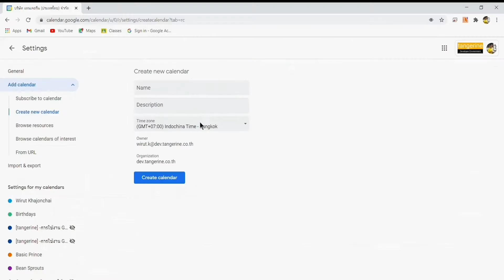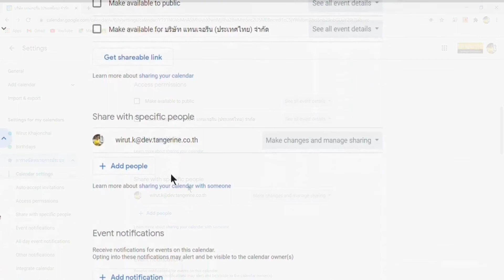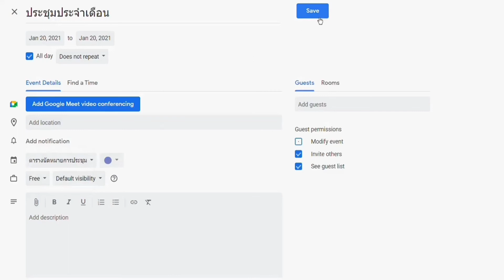การสร้างปฏิทินใหม่สำหรับใช้ร่วมกันภายในทีมใน Calendar | Tips & Tricks - TANGERINE [Official Video]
สำหรับลูกค้าองค์กรที่มีการใช้ Google Calendar เป็นประจำ ในหลายๆครั้งก็ต้องการสร้าง Calendar ที่ใช้ร่วมกันเป็นทีมเพื่อใช้ประโยชน์เช่น แชร์วันลาของเพื่อนร่วมงานในแผนก, สร้างปฏิทินสำหรับ Project ใหม่, หรือปฎิทินสำหรับกิจกรรมทั้งหมดของคนในทีม ซึ่งปฏิทินของทีมนี้ เราสามารถให้สิทธิ์สมาชิกในทีม สร้างกิจกรรมหรือให้สิทธิ์เพื่อดูปฏิทินได้เพียงอย่างเดียว เพื่อให้ทุกคนในทีมสามารถรู้ตารางเวลาส่วนกลางของทีมได้ง่ายๆ ด้วยวิธีการไม่กี่ขั้นตอน